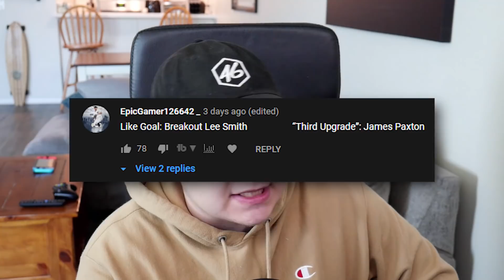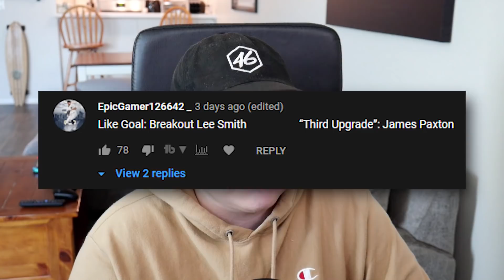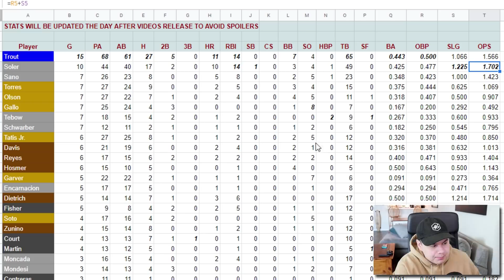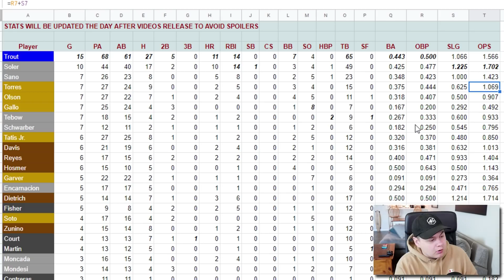THIS IS THE GAME WE NEEDED! Angel in the Outfield #16